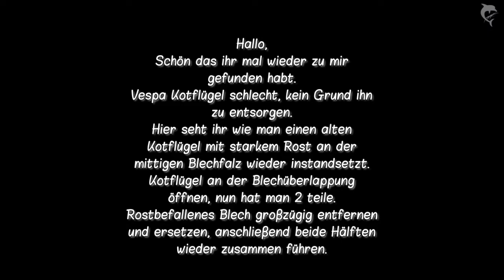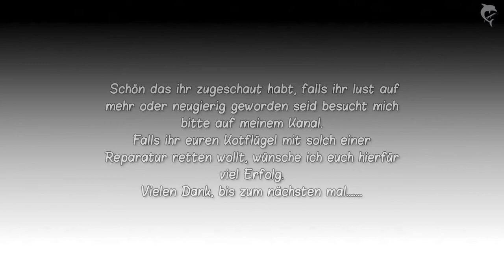Vespa Kotflügel Rost beseitigen, Vespa Schweißarbeiten, Vespa Sprint Veloce Restauration.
Vespa Kotflügel mit Rost in der mittigen Blechnaht.
Hier seht ihr wie man Abhilfe schafft.
Schweißarbeiten am Kotflügel, Blech Spengler arbeiten.
Vespa Restauration VLB1T